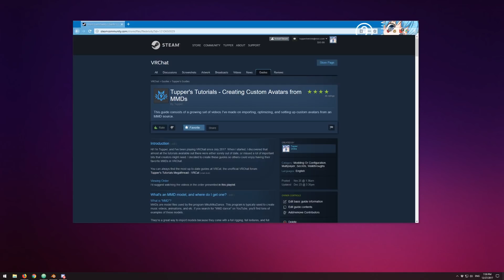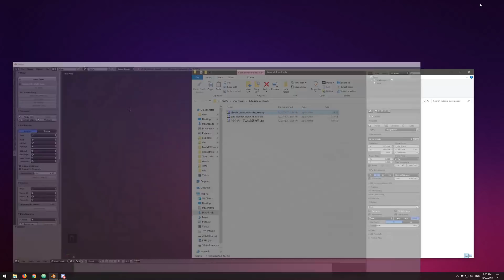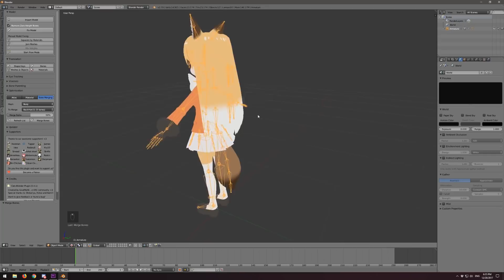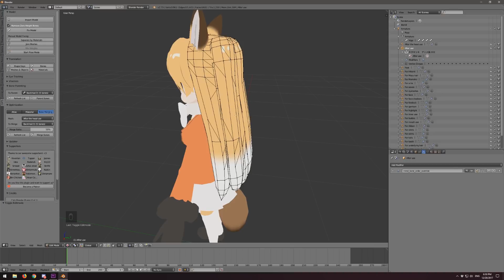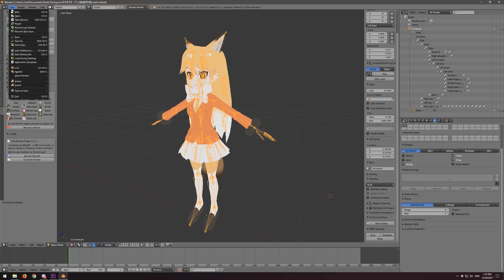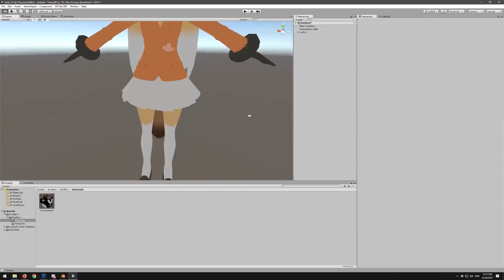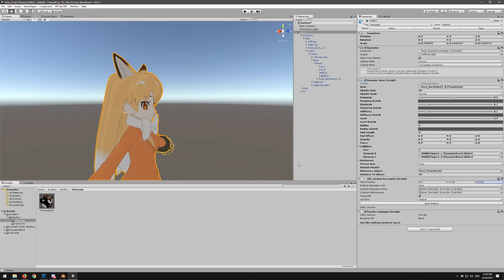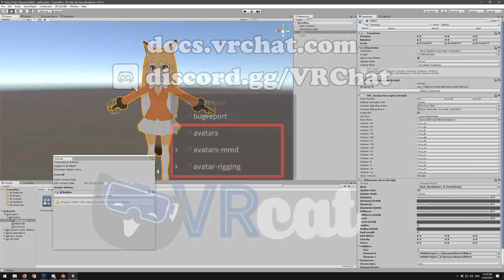VRChat - Importing an MMD to VRChat Megatutorial!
VERY IMPORTANT - PLEASE READ:
This tutorial may still be mostly useful, but there's a few major changes that you need to pay attention to. First off, VRChat now uses Unity 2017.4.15f1, not Unity 5.6. Additionally, there's some new tools for helping with atlasing that you should read about. Check out Cat's Blender Plugin docs to see more about that.

I'll make a new one of these eventually, but they take a huge amount of time and I work for VRChat now, so...

Model Source/Attribution:
ヤギ on Nicovideo

TIMESTAMPS
1:51 Tools and Downloads
8:04 mmd_tools Download
9:15 Cat's Blender Plugin
10:30 Installing mmd_tools
16:00 Using 7zip to extract your MMD
17:05 Using WinRar to extract your MMD
18:27 Setting up your Blender workspace
20:43 Blender Crash Course
21:45 Importing your model
22:00 PMX import settings
24:00 Fixing your model
26:00 Enabling Japanese characters in Blender
26:50 Translation
28:37 Bone chain merging
30:25 Mixing weights
31:20 Creating bone roots
32:22 Pose mode
34:00 Manual bone reparenting
36:00 Decimation!
47:00 MERGE YOUR MESHES.
47:49 Eye tracking
49:45 Visemes
51:50 Merging duplicate materials
52:33 Cat's Texture Atlasing
If you do manual atlasing, MAKE SURE YOU DELETE THE OLD UVMAP.
58:05 Exporting to FBX
1:00:25 Downloading the SDK and Cubed's Shaders
1:02:33 Creating a new project
1:03:05 Importing the SDK and Cubed's Shaders
1:05:33 Importing your avatar to Unity
1:07:20 Configuring your avatar's rig
1:09:40 Setting up your materials/shaders
1:10:35 Using Cubed's Shaders
1:14:40 Fixing your avatar's scaling
1:17:16 Dynamic Bones
1:23:10 Avatar Descriptor and View Ball
1:26:02 Setting up visemes
1:27:45 Muscle Animation Editor and creating an animation override
1:35:30 Logging into the VRCSDK
1:36:00 Using the Build Manager